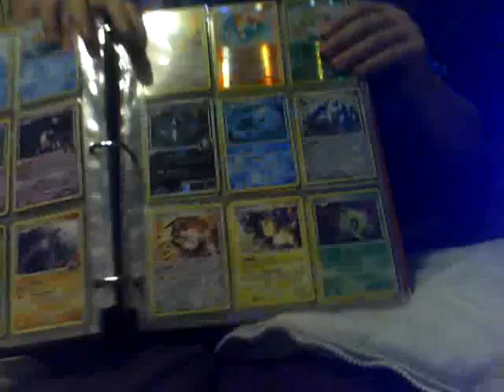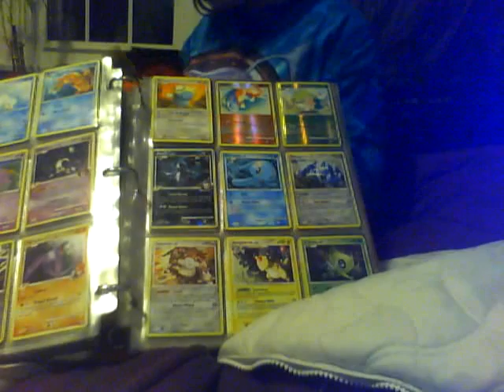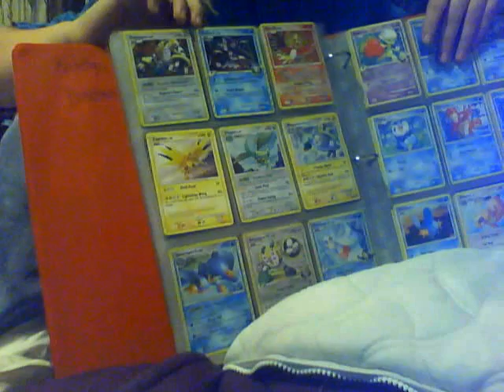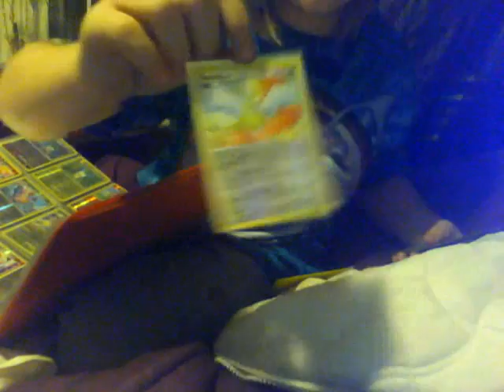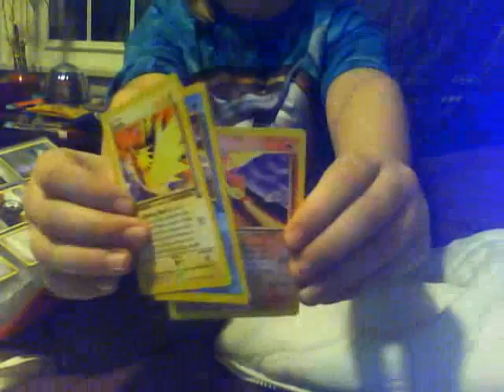100 subsciber raffle!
1.You have to be subscibed!
2.You cannot unsubscibe after the raffle!
3.guess a number!
4.Be a good sport!

1masterjoshaua45
2pokemonFan674
3
4anderson1ist
5pokemonall2
6
7salamenceLvx
8anna258931
9haosbakuganmaster
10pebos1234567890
11foggytimmy
12598badboy
13Pkmncardtrader
14Mynameis2dawrite
15Naratoasnovska
16
17abiroar
18
19XxRookooRxX
20bronthelongneck
21bowtoinvaderzim493
22
23infernapelol
24Vchicken
25alfredotendo
26
27heroespandajaguares
28
29
30
31 9POKEGUY
32123starwarsfan
33Flyman502
34
35
36PokemonCardFTW
37
38msmaple
39iamrecker241
405pirits
41TheIpoditouch
42
43
44Pkmntcgcollector
45Spurnbucks
46
47shadowraquaza1000
48
49smarticalcudcud
50zimbowser151